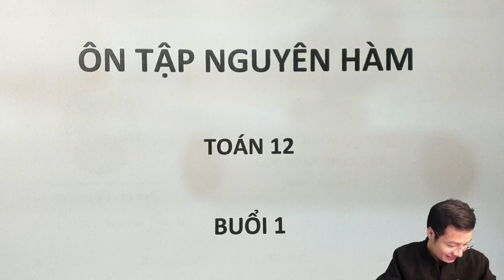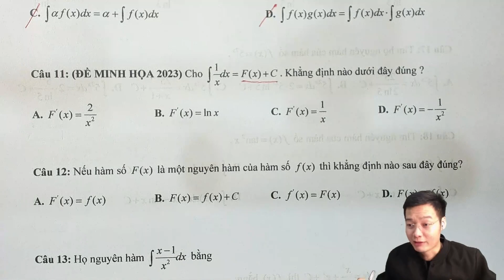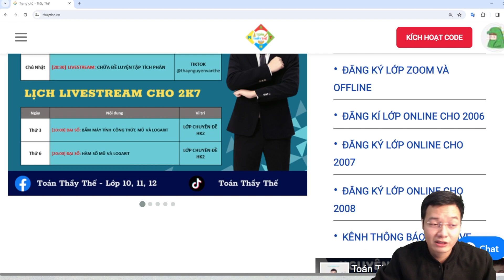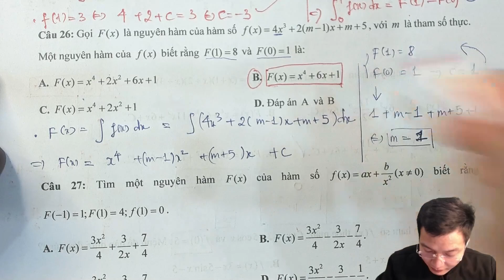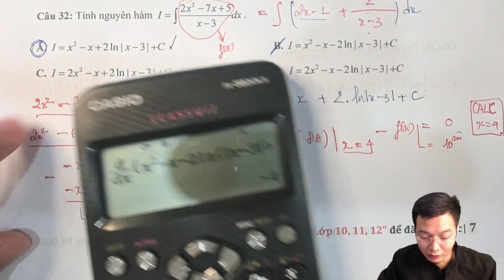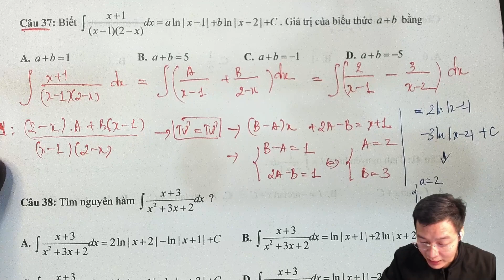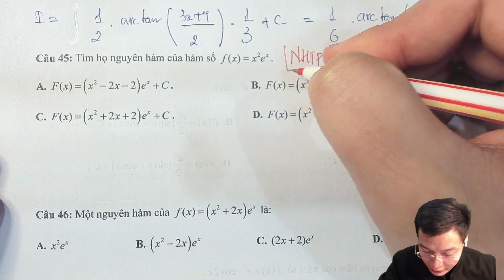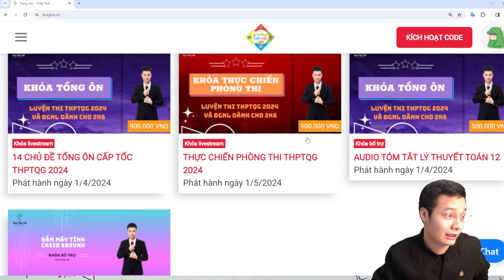ÔN TẬP NGUYÊN HÀM - TOÁN 12 - BUỔI 1 | THẦY NGUYỄN VĂN THẾ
Đăng kí lớp online đầy đủ tất cả các dạng em nhắn tin cho thầy ở